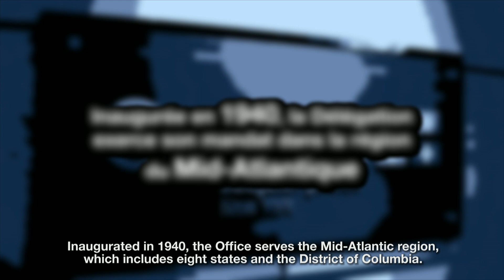Interview John Parisella, Delegate of Quebec in NYC